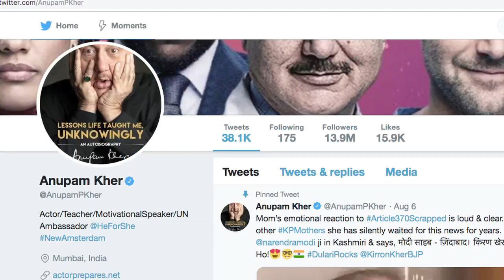Sometimes way to reach success is to celebrate failure: Anupam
Veteran actor Anupam Kher has shared the key to success and says sometimes the best way to reach it is to celebrate failure.